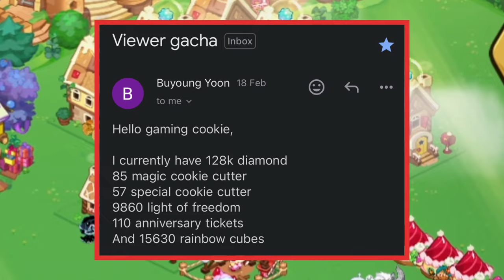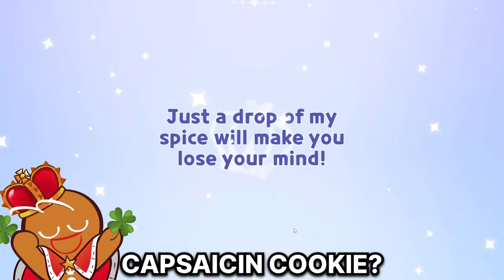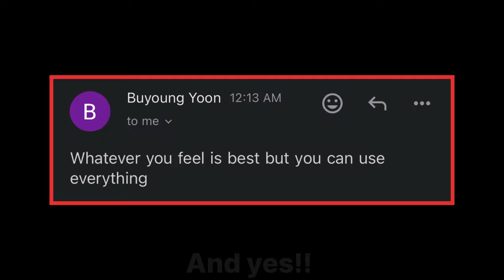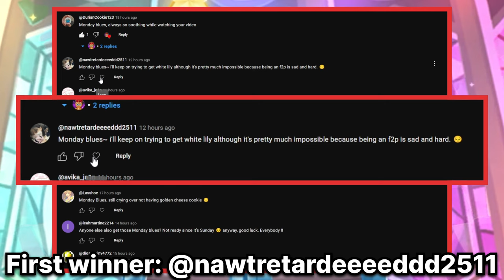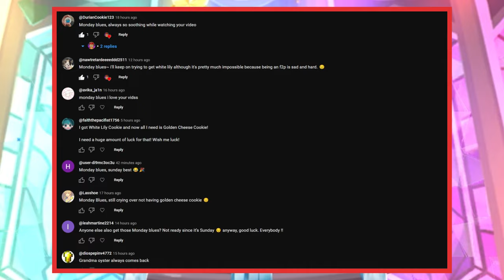[EP 10] Viewer lets me use ALL his Cutters & Crystals! 💎Will I FINALLY disappoint a viewer?🥹